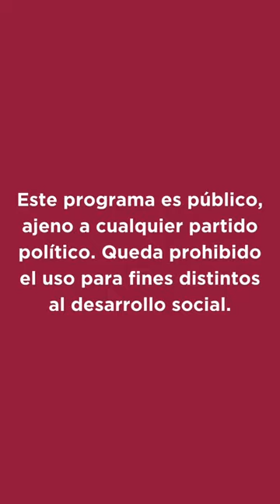Yanin Solís, asistente de la clase magistral “La mirada de todo, hacer la mejor película posible”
Yanin Solís, asistió a la ClaseMagistral “La mirada de todo, hacer la mejor película posible”, impartida por la productora Mónica Lozano en la FARO Cosmos. 🗣💭🎥

Esto nos platicó sobre los conocimientos y aptitudes que adquirió durante este increíble evento.

Recuerda checar las siguientes actividades del ciclo, ¡reserva tu lugar y no dudes en acompañarnos! 🙌